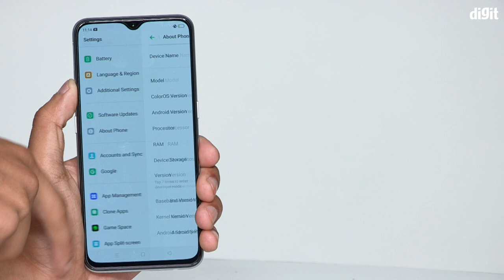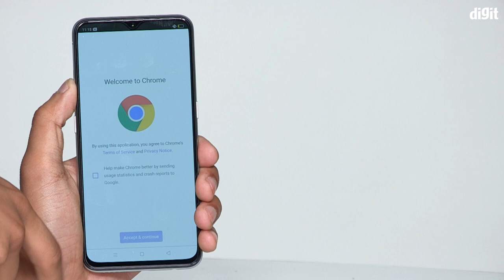[Tamil - தமிழ்] Realme XT Unboxing and first Look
இந்தியாவில் Realme XT  ஸ்மார்ட்போனின் ஆரம்ப விலை ரூ .15,999, இந்த விலை 4 ஜிபி ரேம் மற்றும் இந்த மொபைல் ஃபோனின் 64 ஜிபி ஸ்டோரேஜ் Variant . இது தவிர, ரியல்மே எக்ஸ்டியின் 6 ஜிபி ரேம் + 64 ஜிபி மாடலை சுமார் ஆர்எஸ் 16,999 க்கு எடுக்கலாம், இது தவிர 8 ஜிபி ரேம் + 128 ஜிபி ஸ்டோரேஜ் வேரியண்ட்டின் விலை சுமார் ரூ .18,999 ஆகும். ரியல்மே எக்ஸ்.டி உங்களுக்கு சுமார் 2 வண்ணங்களில் கிடைக்கப் போகிறது, இதனுடன், இந்த மொபைல் போன் பிளிப்கார்ட்டிலிருந்து செப்டம்பர் 16 ஆம் தேதி அறிமுகம் செய்யப்பட உள்ளது என்பதை உங்களுக்குத் தெரிவிப்போம்.

64 மெகாபிக்சல் முதன்மை கேமரா, 4 பின்புற கேமரா அமைப்பைக் கொண்டுள்ள இந்த ஸ்மார்ட்போன், சீனாவில் ரெட்மி நோட் 8 புரோ ஸ்மார்ட்போன் அறிமுகப்படுத்தப்பட்ட விலையிலேயே அறிமுகமாகும் என்று எதிர்பார்க்கப்படுவது குறிப்பிடத்தக்கது.

இது போல கூடுதல்  தகவலை பெற  எங்கள் வெப்சைட் மூலம்  தெரிந்து கொள்ள இங்கே க்ளிக் செய்யுங்கள்